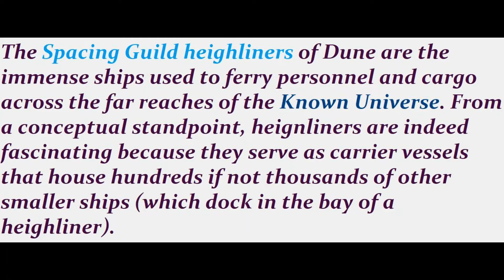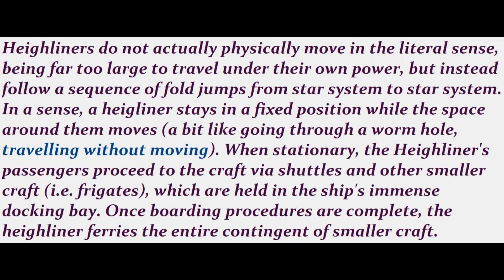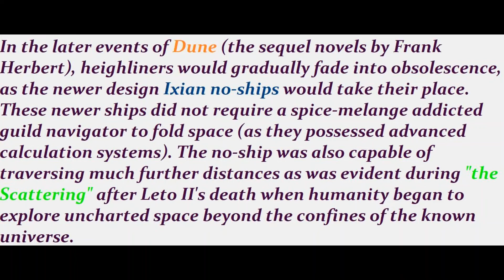Guild Heighliner Explained | Dune Lore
A short video discussing the size, scale, and specifications of the gigantic spacing guild heighliner ship used to ferry people and equipment from star system to star system in the Dune universe.

CREDITS:
Milk & Honey Pictures (Production Services)
Evision
New Amsterdam Entertainment
Tandem Communications (in collaboration with)
Victor Television Productions Inc. (in association with)